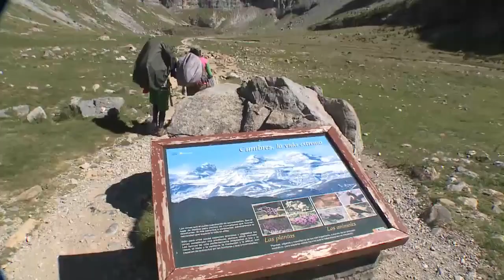Top10 PARQUES NACIONALES más visitados y famosos de España | Naturaleza ideal para viajar con niños.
Listado Top10 de los Parques Nacionales más visitados de España.
No te vas a creer cuantas visitas tiene el ParqueNacional más visitado de España!

Muy buenas queridos viajeros de Ruralzoom!
¿Sois más de playa o de montaña?.

Sea cual sea vuestra preferencia, hoy os proponemos un original y divertido viaje a los Parques Nacionales de España, con un ranking de más visitas a menos, dándoos información, datos e imágenes de estos hermosos lugares para que podáis organizar vuestra próxima escapada, algunos de ellos además son ideales para ir a conocerlos con niños.

Desde Ruralzoom os animamos a que visitéis cada uno.
¿Adivináis cual está en el número 1?
¿Y en el número 10?
O ¿Cuáles no han entrado en esta lista?.

Sacad el biólogo que lleváis dentro y ... ¡comenzamos!

0:00 Intro
0:45 Doñana
2:00 Monfragüe
3:12 Aigüestortes i Estany de Sant Maurici
4:20 Caldera de Taburiente
5:12 Ordesa y Monte Perdido
6:15 Garajonay
7:06 Sierra Nevada
8:03 Timanfaya
8:56 Picos de Europa
9:48 Teide
10:43 Despedida